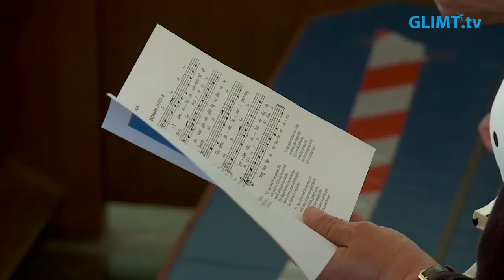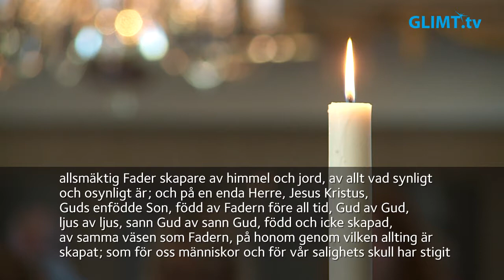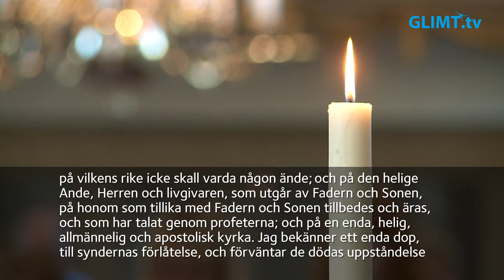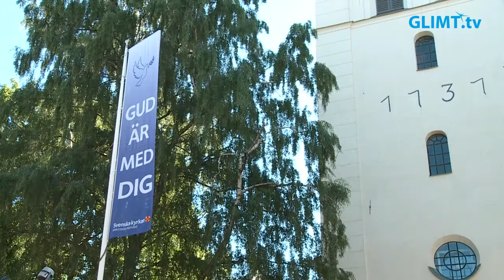Diakonvigningsmässa på andra söndagen efter trefaldighet, 13 juni, från domkyrkan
Till diakoner vigs Jonna Karlsson och Barbro Wikström. Diakonvigningen förrättas av
biskop Sören Dalevi. Assistenter: domprost Harald Cohén, diakon Karin Lövestam Öberg, domkyrkokaplan Kerstin Almegård, rekryteringsadjunkt Carl Wessmark, kyrkoherde Thomas Pfitzinger-Drewes, kyrkoherde Lars Olsson, stiftsdiakon Eva Persson, vigningsassistent Åsa Bergsten och vigningsassistent Carina Arpi. Medverkar gör också domkyrkoorganist Jörgen Martinson och Kjell-Erik Paulsrud, trumpet.